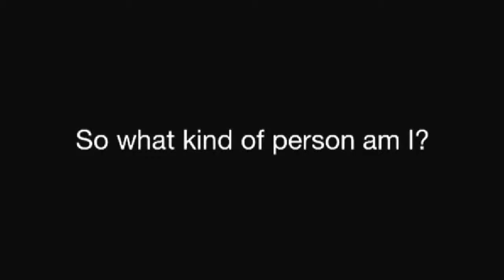I am a VERY Awkward Person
My personality in a nutshell.